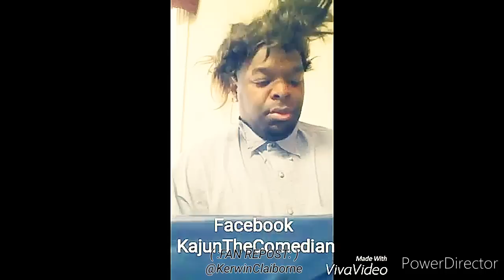Kerwin Claiborne HILARIOUS😂😂SKIT'S👍😂😂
THANKS FOR  ALL OF THE LOVE YOU ALL HAVE BEEN SHOWING
👀I KNOW YOU HEAR ME BIG 🐦😂😂
👀I KNOW YOU JUST GETTING UP; HOW CUZZA MY HAIR...NAWL CUZZA THAT WRINKLED SHIRT😒😭😂😭🤣
👀; LIKE ALL OUR CASHIER'S THICK; YOU GOTTA BE THICK WITH A
 FAT BOOTY #🍑 🤔😂😭😭🤣
👀 NO; *WHAT IS THE NAME* OF THE SKREET YOU LIVE ON⁉️ OHH ON wetwillyroad 😂😂😭😂😭
👀SHE GONE FOR THE DAY; SO HOW YOU GONE GET ME IN AND OUT DEN⁉️😂😭😂😂😒
👀BAE BAE...I BE BACK DERE WITH DA DOCTOR; I KNOW WHAT SHE DO...I GOT THE needles UP HUR SOMEWHERE🤣😒🤣😒🤔🤳🏾